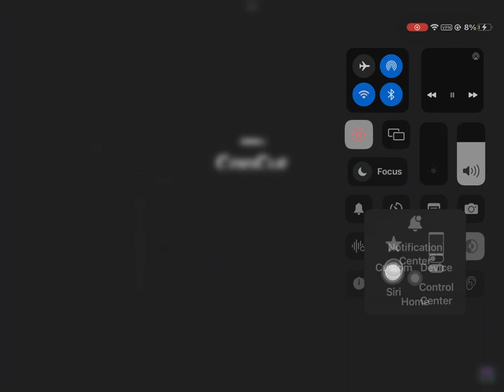slaughterhouse lyrics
what have I created
kids, don’t eat lotion